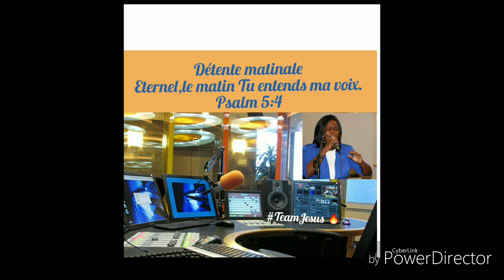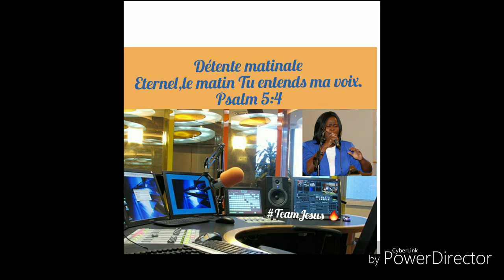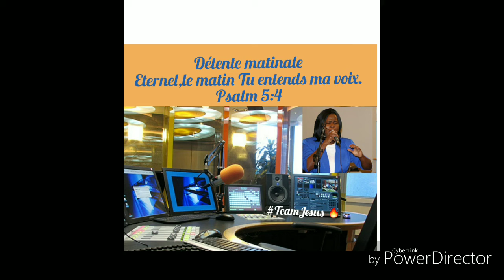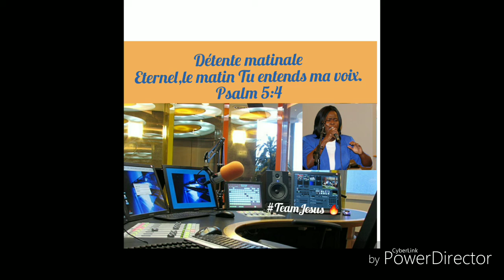God is not finished by Sr. Nounoune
Dieu a mis cette parole dans mon cœur et je veux la partager avec vous. Mais Dieu n'est pas fini. Il attend pour être aimable avec vous. Il prend de la force pour vous montrer de la pitié.
Dieu prend le temps de tout faire correctement - tout. Ceux qui l'attendent sont les plus heureux. Esaïe 30:18. Dieu a fixé un temps pour vous et moi, c'est pourquoi nous devons faire confiance à son calendrier,ll fait toute chose bonne en Son temps. Ne vous inquiétez pas de vous-même, Dieu sait ce qu'll fait, Il est le Dieu de miracle, Il travaille pour vous ce matin au nom de Jésus. Un grand bonjour à vous tous, passez une bonne journée remplie de la joie du Seigneur. Soyez benis au nom de Jésus.